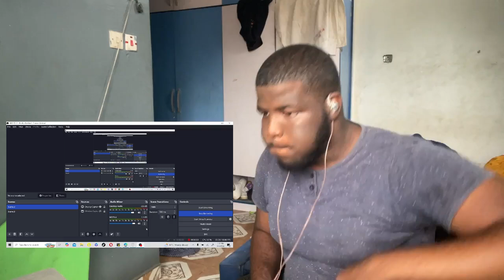JVKE - her | FIRST REACTION !!!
🎵 Get ready to ride the rollercoaster of emotions with WisdomWolf's epic music reaction videos! 🎢 Dive into the heart of music as we laugh, cry, and jam out to the latest hits and timeless classics. 🤣😭🎸 From the soul-stirring vocals of Adele to the electrifying beats of BTS, we’re not just reacting; we’re connecting, one note at a time. 🎹🎶

Join us on this melodious journey where we dissect the genius of Billie Eilish, groove to the rhythm of Burna Boy, and get lost in the lyrical labyrinth of Kendrick Lamar. 🎤🔍 Whether you’re a die-hard fan or a curious newcomer, our reactions are packed with insights, trivia, and a whole lot of fun. 🌟

REACTION VIDEO to JVKE new song "her" Out Now
JVKE - her (official lyric video)